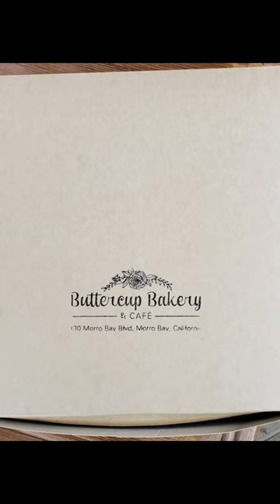Delicious baked goods to go! 🧁🥐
Sometimes you just have to seek out a good bakery and come home with some treats!
What's your favorite bakery and treat?